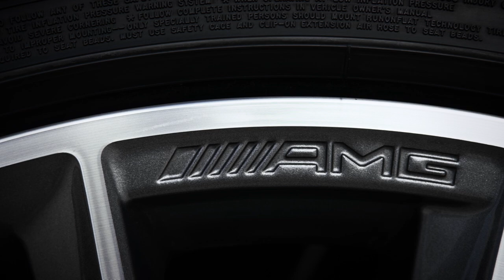Das neue E-Klasse Cabriolet – Trailer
Mit dem neuen E-Klasse Cabriolet komplettiert Mercedes-Benz seine E-Klasse Familie. Der offene Viersitzer mit klassischem Stoffverdeck vereint puristisches, sinnliches Design mit großzügigem Langstreckenkomfort für vier Personen und modernster Technik.